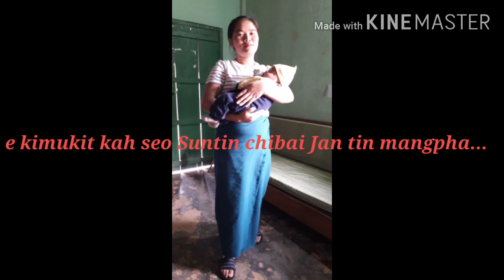Hunghel la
D